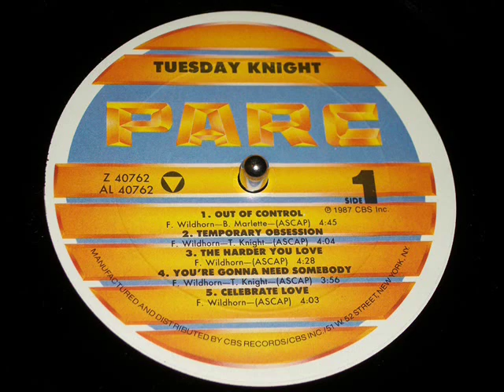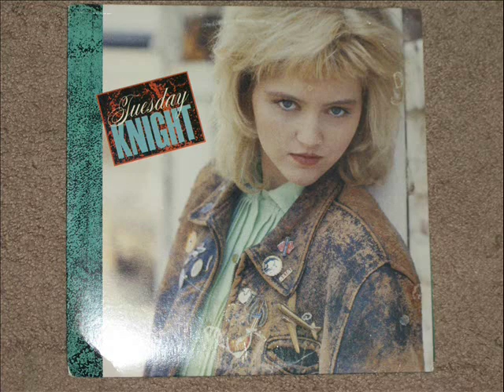Tuesday Knight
Title: Tuesday Knight
Artist: Tuesday Knight
Label: Parc Records
Year: 1987

Tracklist

1. Out Of Control 00:00
2. Temporary Obsession 04:43
3. The Harder You Love 08:47
4. You're Gonna Need Somebody 13:18
5. Celebrate Love 17:17
6. After The Night Is Gone 21:21
7. Little By Little 25:13
8. Why You Wanna Treat Me So Bad 29:54
9. Never Too Late 34:02
10. Knowing You're There 38:31

Gemini XL 100
Sanyo JA 667 system